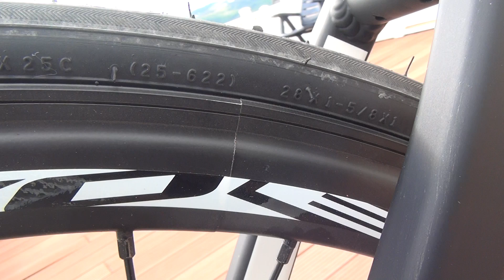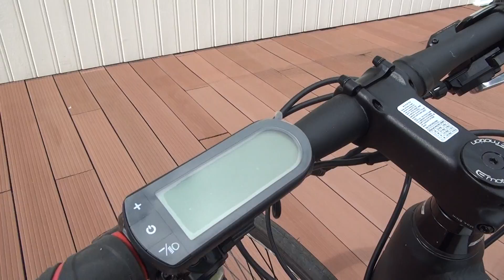BH EVO Race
No driving, short presentation and filming from different angels. The 2016 EVO Race with special ability to combine manual racing and ebike consept.